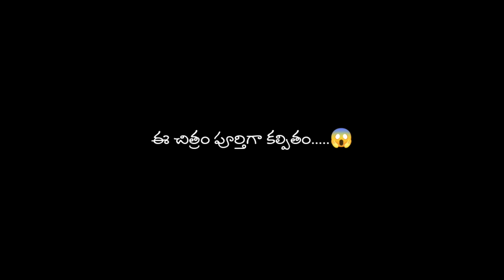”SUGAR” Short Film with English sub @DURGA9ARTS I Padmasali Durgarao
About story
some people believe devils or ghost are there
some people not believe

Cast
Padmasali durgarao
Kiran Kumar
Ravi Chander
Nitha
Naresh

Photography
Viswanvesh

Story, Screenplay, Editing, Dialogue, Direction
Padmasali Durgarao

Production
Durga9Arts

hi friends
this is telugu latest short film channel . durga9arts always do our culture and traditional , life , heart touching , crime, thriller, comedy, funny, love , family videos